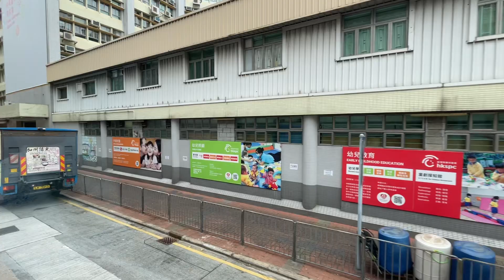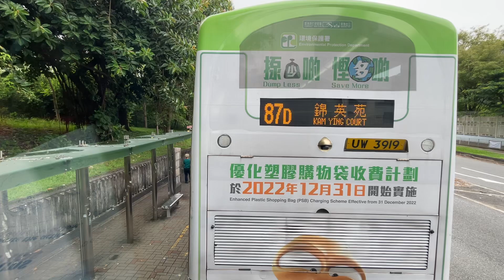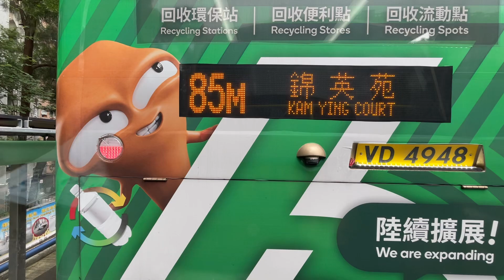🇭🇰Hong Kong Bus 九龍巴士 KMB Volvo B9TL AVBWU506 UU3641 @ 87D 紅磡站➡️錦英苑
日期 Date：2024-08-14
路線 Route：九龍巴士 KMB 87D 紅磡站 — 錦英苑￼
巴士公司 Operator：九龍巴士公司 Kowloon Motor Bus Company
——車隊資訊——
車型 Bus Model：Volvo B9TL A/C
車身 Body：Wright Eclipse G2 12m
引擎 Engine：Volvo D9B-310
波箱 Gearbox：Voith DIWA 864.5
車廠 Depot：沙田車廠 Sha Tin Depot (S)
車隊編號 Fleet Number：AVBWU506
車牌號碼 Registration Number：UU3641
掛牌線 Listing Line：85X
載客量 Capacity：U59/L31+S47=137人
車齡 Vehicle Age：7 Years 3 Months
首次登記日期 1st Registration Date：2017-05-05
首航日期 1st Day In Service：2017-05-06
退役日期 Retire Date：